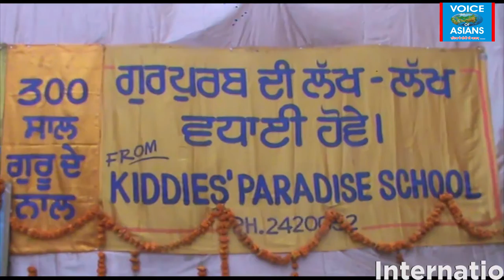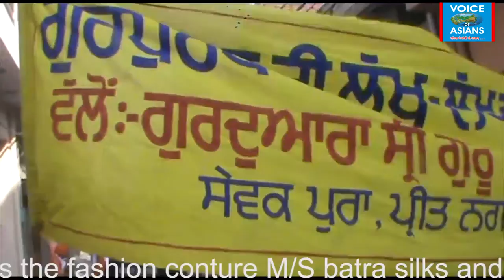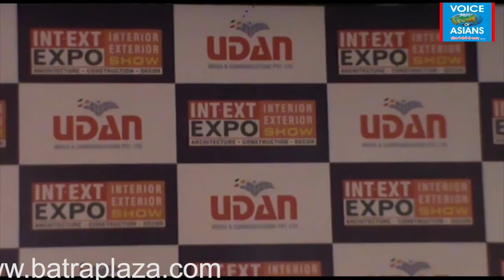ਗੁਰਪੁਰਬ ਦਾ ਅਨੋਖਾ ਨਜ਼ਾਰਾ, ਛੋਟੇ ਬੱਚੇ ਸਿੰਘ ਸਜੇ, ਸੇਵਕ - ਪ੍ਰੀਤ - ਨਗਰ ਕੀਰਤਨ, ਪੀ ਏ ਯੂ ਪ੍ਰਦਰਸ਼ਨੀ :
ਗੁਰਪੁਰਬ ਦਾ ਅਨੋਖਾ ਨਜ਼ਾਰਾ - ਛੋਟੇ ਛੋਟੇ ਬੱਚੇ ਸਿੰਘ ਸਜੇ + ਸੇਵਕ ਨਗਰ & ਪ੍ਰੀਤ ਨਗਰ ਚ ਕੱਢਿਆ ਗਿਆ ਨਗਰ ਕੀਰਤਨ + ਦਸਵਾਂ ਗ੍ਰਹਿ ਬਚਾਉਣ ਦੀ ਕੋਸ਼ਿਸ਼ + ਰਘੁਨਾਥ ਇਨਕਲੇਵ ਪੁਲਿਸ ਨੇ ਫੜੇ 4 ਚੋਰ + ਪੀ ਏ ਯੂ ਚ ਸ਼ੁਰੂ ਸਜਾਵਟ ਦੀ ਪ੍ਰਦਰਸ਼ਨੀ (Plz watch, like, share, subscribe. Thanks ! (Support by : Batra Plaza – V.Varnava, Cyprus – Exterior Solutions – Astro Sukhminder : Ph. 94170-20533, w.app 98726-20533.)